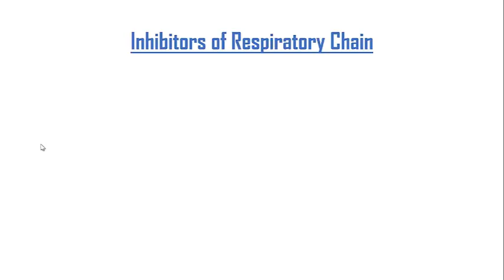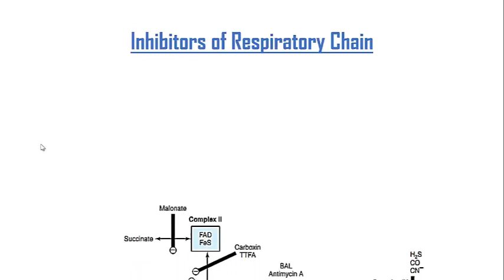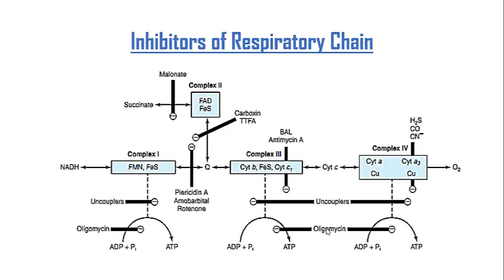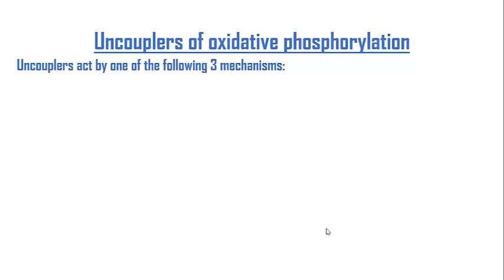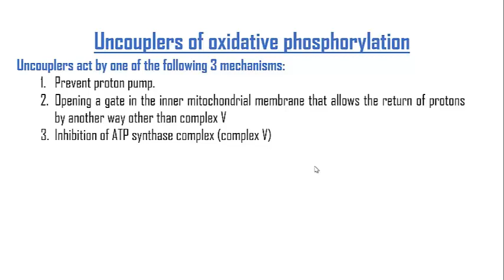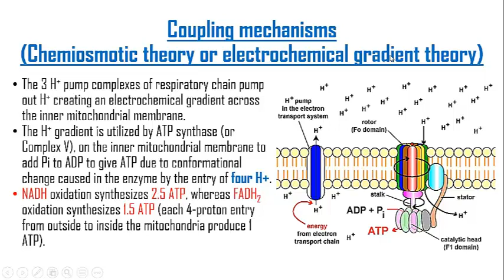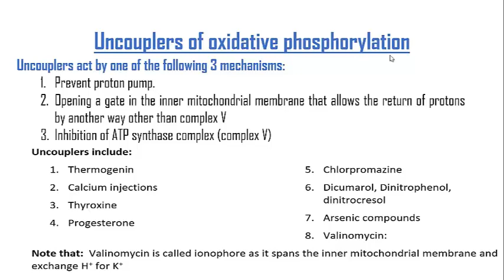Inhibitors and Uncouplers of respiratory chain electron transfer chain, ETC